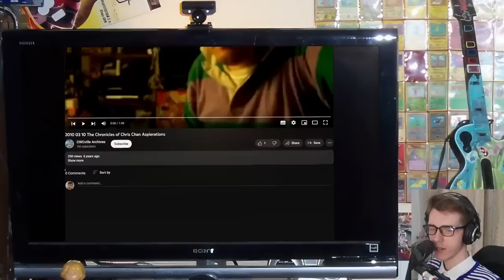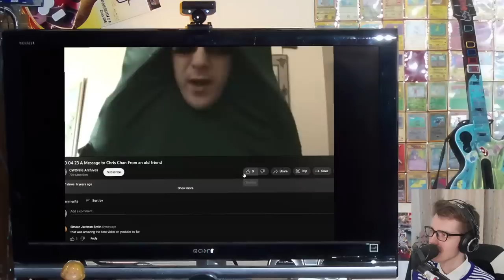Live From China!🔴Chill CWC Stream 21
Catch me on Fiverr!

Casual talking about Chris Chan, the channel, me, and somethings else.